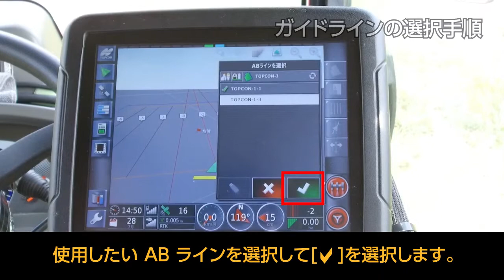トプコン自動操舵システム ガイドラインの選択手順